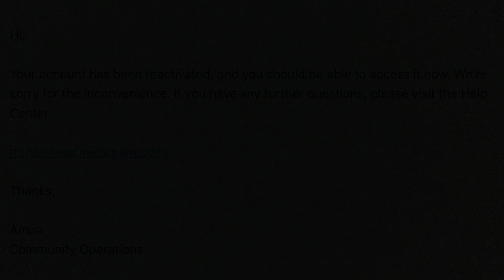Mijn Instagram-account is gereactiveerd!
Is dit echt? Was dit dan toch niet fake? In ieder geval, ik ben weer terug!